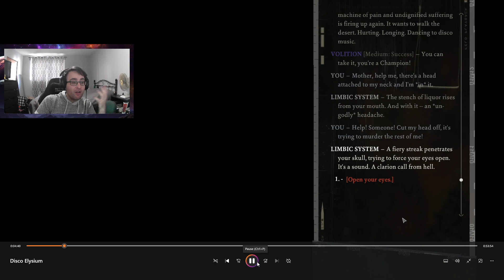Disco Elysium, c'est pour vous !?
Petit vidéo dans lequel je viens parler de mon expérience sur Disco Elysium en vous montrant certaine partie de mon gameplay personnel !

Les vidéos gameplay complet sont disponible sur la chaine    @psydoubtc745    sans commentaire/caméra, uniquement du gameplay !

Bonne écoute !!